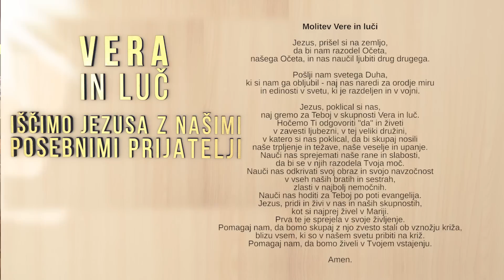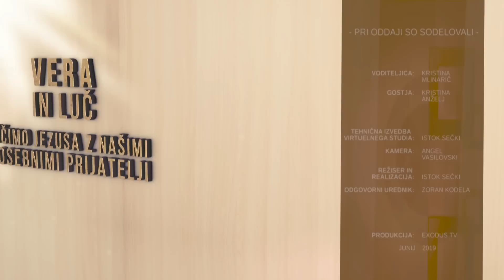Vera in luč, Iščimo Jezusa z našimi posebni prijatelji. Gostja: Kristina Anželj